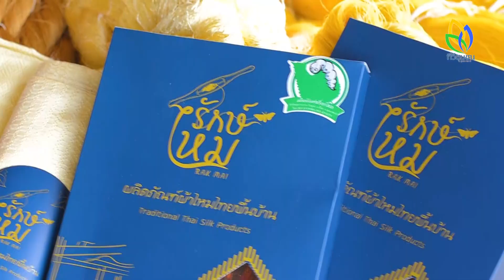น้ำตกตาดไฮที่น้ำขุ่น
ชวนเที่ยว น้ำขุ่น น้ำไม่ขุ่น ที่น้ำตกตาดไฮ
ผลงานจากผู้เข้าร่วมอบรมกับ ทีวีชุมชนอุบลราชธานี
กุลทิต สุวาทิต